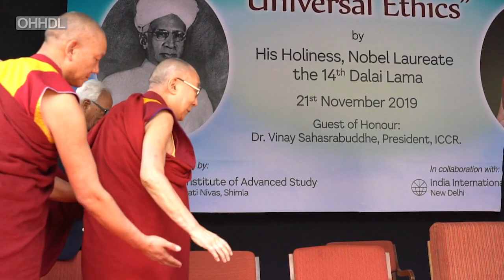2019年11月21日全球倫理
第十四世達賴喇嘛尊者出席悼念薩瓦帕利·拉達克里希南二十四週年之慶典。尊者發言之後會有問答交流。
地點：印度德里，印度國際中心
主辦單位：印度高等教育研究所
標題：全球倫理